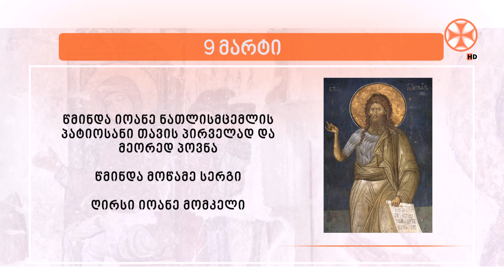საეკლესიო კალენდარი (9 მარტი, 2023 წ.)